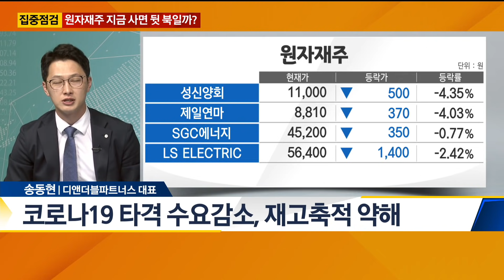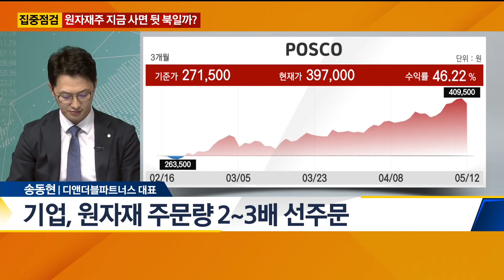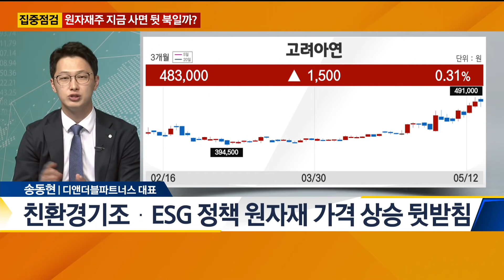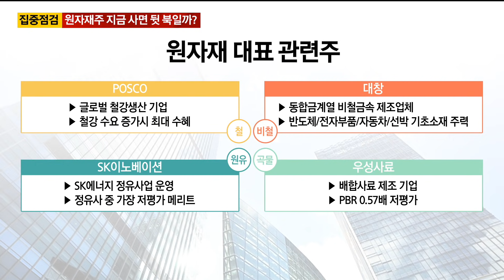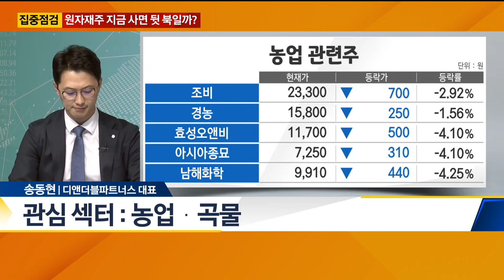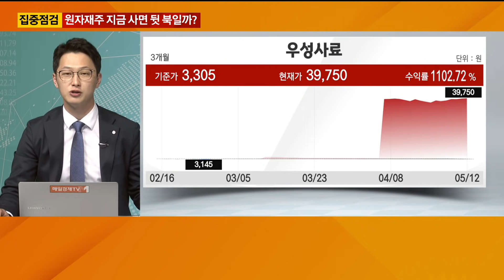[집중점검] 철강ㆍ곡물 등 원자재주, 지금 사면 뒷 북일까? / 이슈의 재구성 / 매일경제TV